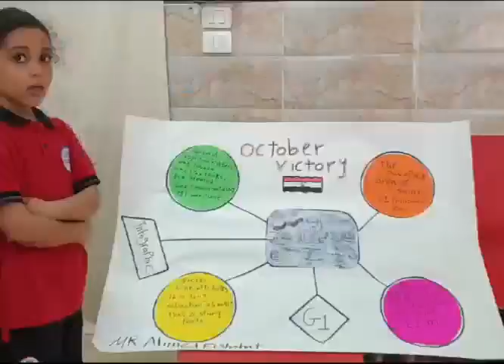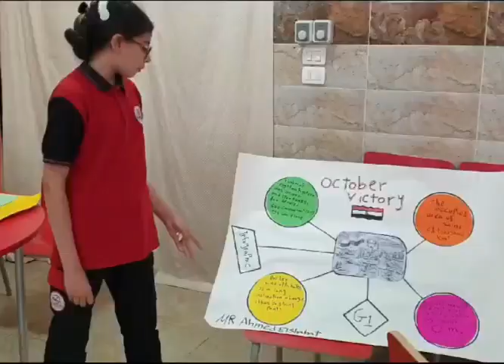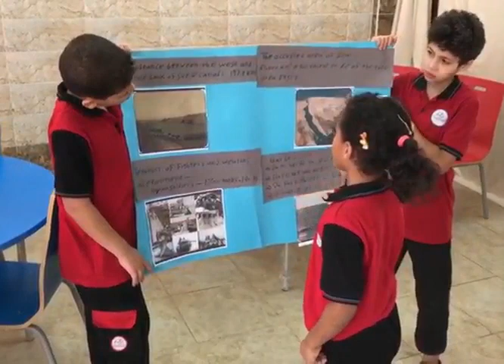معرض ٦ اكتوبر لاسره الرياضيات EJS Biyala